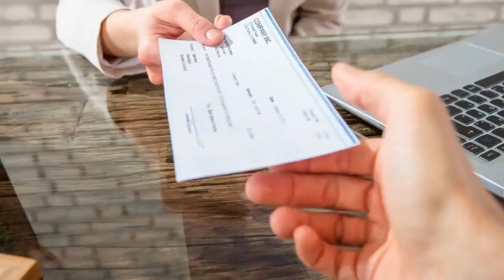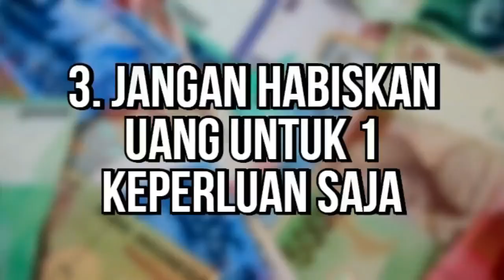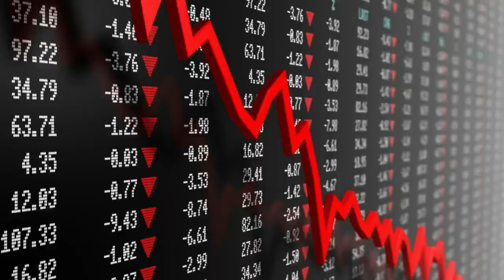5 TIPS NGATUR DUIT DI TENGAH COVID19 !!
Semoga video singkat ini bermanfaat !

and KEEP MOVING FORWARD !!